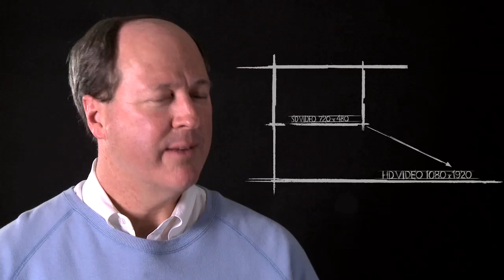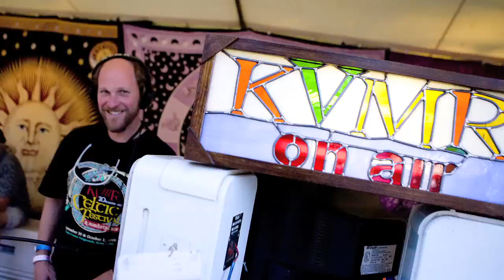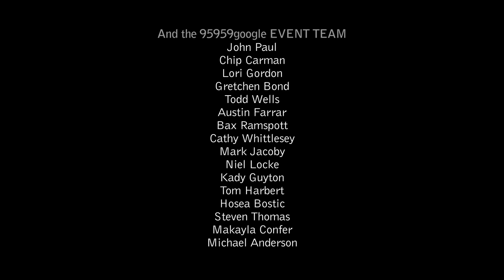Google Fiber - Googlebits for 95959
95959google is Nevada City, California's submission to the Google Fiber for Communities initiative. Western Nevada County is the model rural beta test site for deployment of a Googlebit of ultra-high speed Internet access -- a perfect companion to an urban site. Thanks to Silver Avenue Pictures, Spiral Internet, and the cities of Nevada City and Grass Valley.